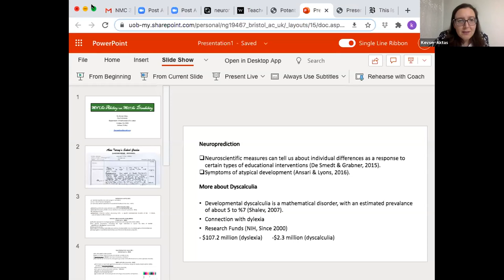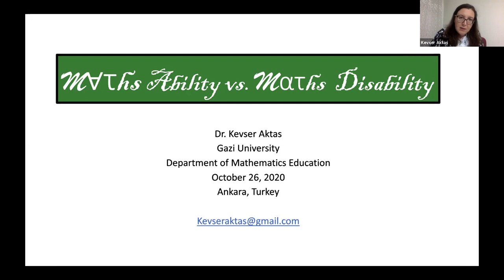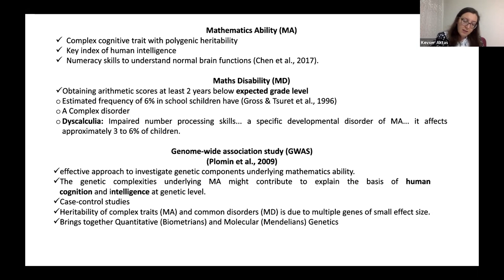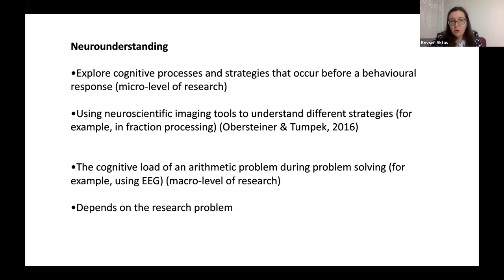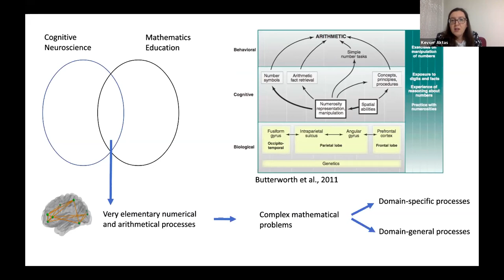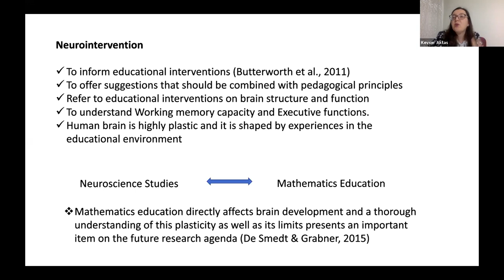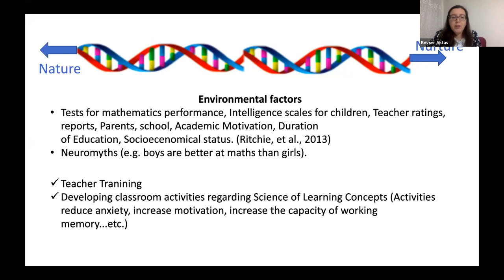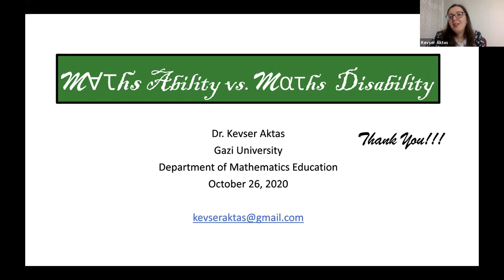Talk: Mathematics Ability vs. Mathematics Disability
Speaker: Kevser Aktas, Gazi University (grid.25769.3f)
Title: Mathematics Ability vs. Mathematics Disability
Emcee: Chloe Callahan-Flintoft
Backend host: Aiying Zhang

Summary: In 1904, Spearman used the term general intelligence “g” as a measurement or success in a various form of cognitive tasks (Spearman, 1961). General intelligence is one of the most heritable behaviour traits, with heritability rising from 40% from childhood to 80% in adulthood (Kropnik et al., 2016).  Mathematics ability(MA) is an important indicator of human intelligence (Chen et al., 2017). Basic arithmetic calculations and related numeracy skills are essential part of the normal brain operation (Docherty et al., 2010). The genetic complexities of MA might explain the fundamentals of general intelligence both at genetic and neurobiological level. On the other hand, American Psychiatric Association (1994) defines mathematics disability(MD) as receiving arithmetic scores at least 2 years below expected grade level. The studies show that 6% of school children face with MD. One of the well-known mathematical disorders as known dyscalculia is an important impairment that may cause severe problems in an individual’s life but with the help of better understanding of neurobiological and genetic aspects of the cases with proper arrangements in environmental factors would help to reduce the effects of the disorder. In the last two decades, rising interest on applications of neuroscience studies increased interventions of the studies in educational context. In this talk, I will present the genetic and neurobiological components of MA and MD as well as introducing Genome Wide Association Studies(GWAS) related to the research field. In addition, I will discuss the environmental factors that effect Mathematics ability and developmental disorders such as dyscalculia. The role of the society with some example of educational policies from the past, today’s applications and connection to genetics and neuroscience research will be explained. Finally, the future of the neuroscientific studies in educational setting will be discussed.